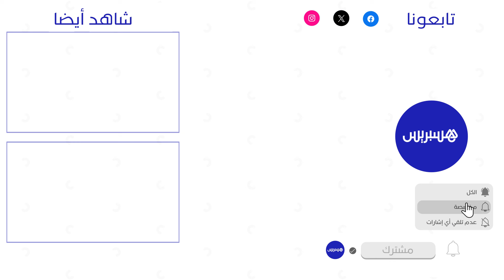"معيجينة" أو مارادونا الصحراء.. لاعبة كرة قدم كسرت الصورة النمطية للمرأة في مدينة اسمارة